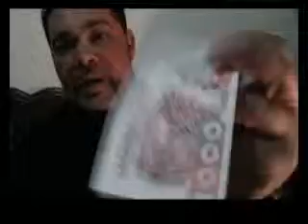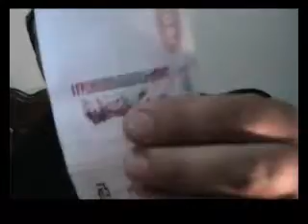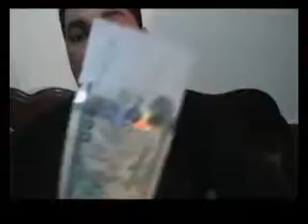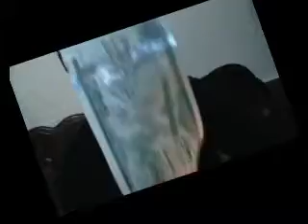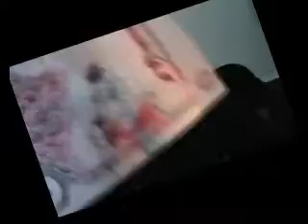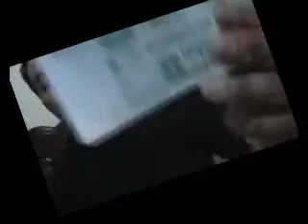الأمير عبدالقادر المالي...?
سورة الإسراء
وَمَنْ أَرَادَ الْآَخِرَةَ وَسَعَى لَهَا سَعْيَهَا وَهُوَ مُؤْمِنٌ فَأُولَئِكَ كَانَ سَعْيُهُمْ مَشْكُورًا (١٩) كُلًّا نُمِدُّ هَؤُلَاءِ وَهَؤُلَاءِ مِنْ عَطَاءِ رَبِّكَ وَمَا كَانَ عَطَاءُ رَبِّكَ مَحْظُورًا (٢٠) انْظُرْ كَيْفَ فَضَّلْنَا بَعْضَهُمْ عَلَى بَعْضٍ وَلَلْآَخِرَةُ أَكْبَرُ دَرَجَاتٍ وَأَكْبَرُ تَفْضِيلًا (٢١) لَا تَجْعَلْ مَعَ اللَّهِ إِلَهًا آَخَرَ فَتَقْعُدَ مَذْمُومًا مَخْذُولًا (٢٢)